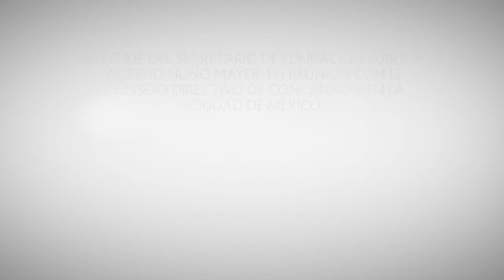Discurso de Aurelio Nuño – Reunión con el Consejo Directivo de Concanaco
Mensaje del secretario de Educación Pública, Aurelio Nuño Mayer, en reunión con el Consejo Directivo de Concanaco, en la Ciudad de México.